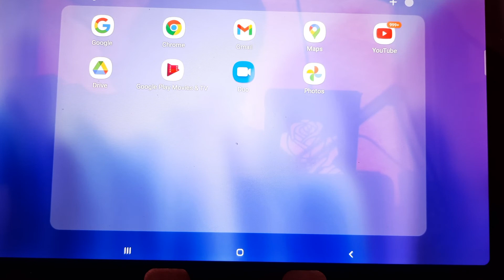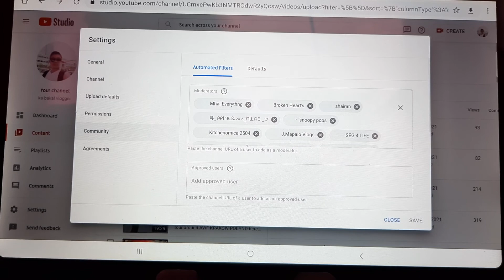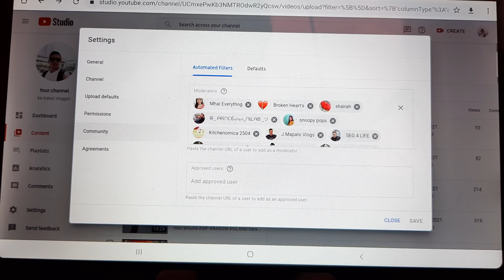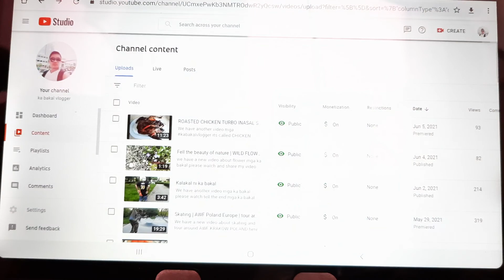How to remove moderators in You tube | tagalog simple tutorials